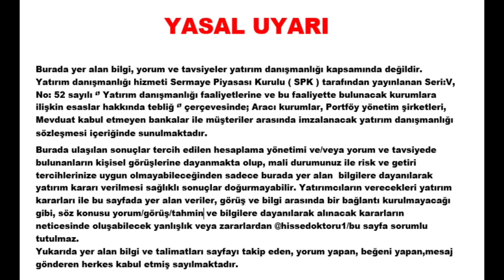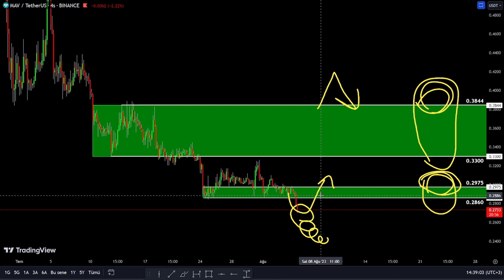MAV COİN ÖNEMLİ DESTEK VE DİRENÇ KANALLARI MUTLAKA TAKİP EDİLMELİ